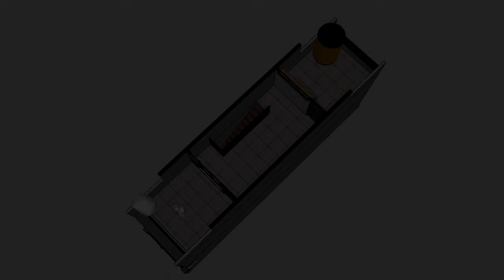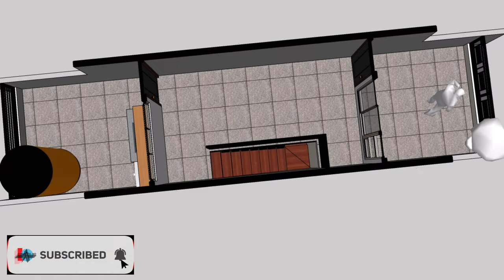3X10 METERS 3 STOREY (REQUEST #35)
SIMPLE HOUSE DESIGN IDEA

Please check out the FLOOR PLAN in the video
ESTIMATED COST:
From P1.7M - P3M

SPACES:

GROUND FLOOR AREA
Living area
Dining area
Kitchen
Toilet & Bath 1

SECOND FLOOR AREA

T&B

THIRD FLOOR AREA

Laundry area
Water tank
View Deck